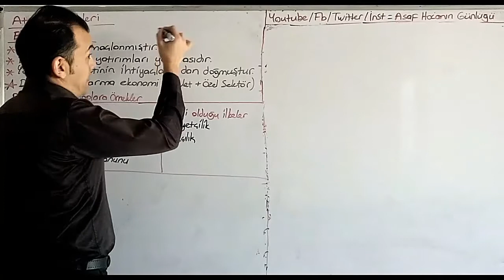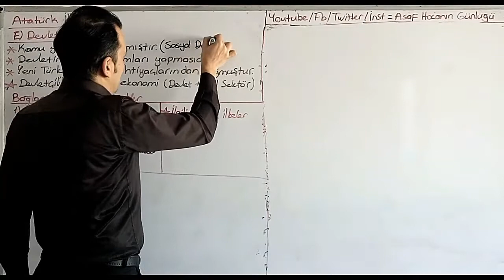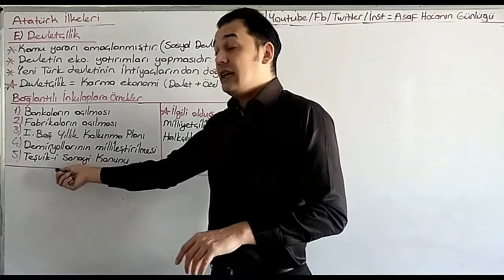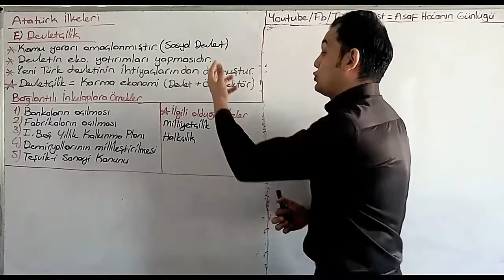ATATÜRK İLKELERİ: DEVLETÇİLİK